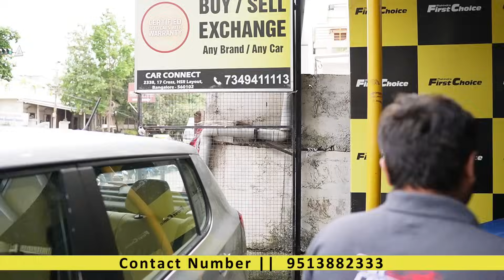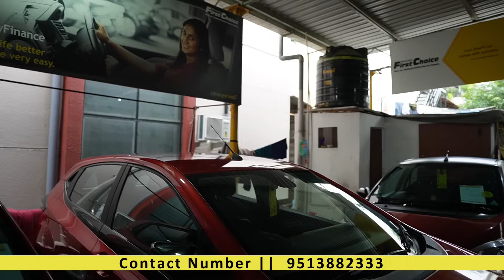ಕಾರುಗಳ ಕ್ವಾಲಿಟಿಯಲ್ಲಿ ಯಾವುದೇ compromise ಇಲ್ಲ || less driven well maintained cars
location -

Mahindra First Choice (ACE MOTORS) - Bangalore
2338, Vanganahalli, 1st Sector, HSR Layout, Bengaluru, Karnataka 560102

Moto world kannada requests every viewers to inspEct the vehicle before buying with an Skilled mechanic and check below points.
1.Market price according to condition.
2.Major accIdent check.
3.DocumEnts & their validity.
4.if other state vehicle NOC.

In case of any complaints about the dealer which we feature please drop a mail and help us to stop featuring them and help others to not have the experiences what you had.